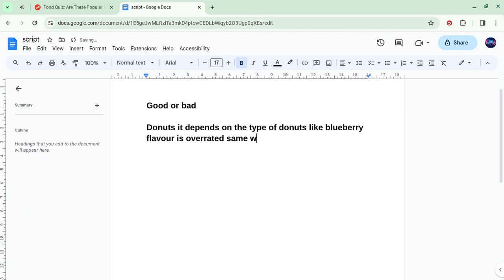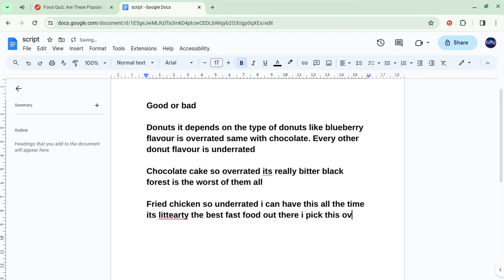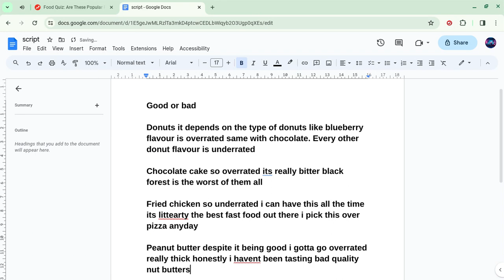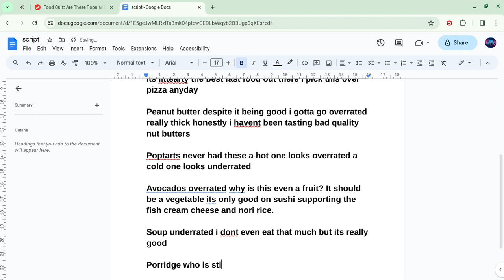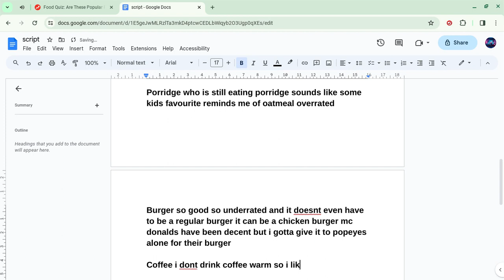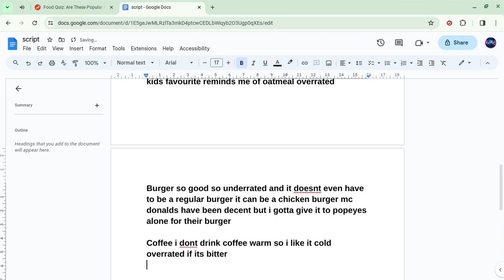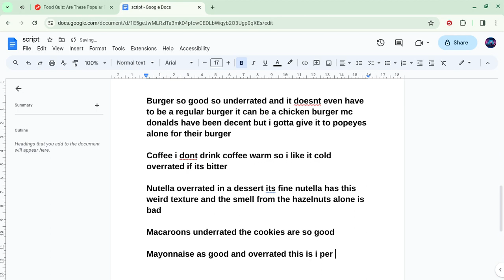overrated or underrated food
man talking about these good food